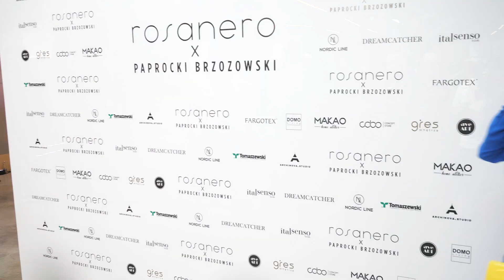Jakie prezenty od Barona otrzymuje Sandra Kubicka? "On mnie obdarowuje swoim czasem"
Baron rozpieszcza Sandrę Kubicką na każdym kroku, a przy tym wykazuje się ogromną kreatywnością. Modelka zdradziła nam, jaką niespodziankę przygotował dla niej jakiś czas temu. Po powrocie do domu wręcz oniemiała z wrażenia!